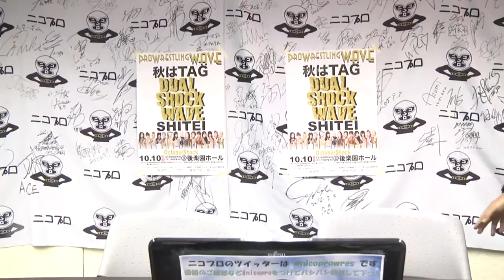2016.10.4 プロレスリングWAVE 10.10後楽園ホール大会 公開記者会見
プロレスリングWAVEが10.10後楽園ホール大会に向けて公開記者会見を開催！大会に関する発表事と共に、出場選手が意気込みを語りました！

WAVEの旗揚げから最新試合までたくさんの試合が見られるWAVE NETWORKはこちら↓

ニコニコプロレスチャンネルは毎日生放送を行っています。月額540円（税込）でチャンネルで放送する全ての生放送を全編ご視聴いただけます。ご入会は下記チャンネルページからお願いします。